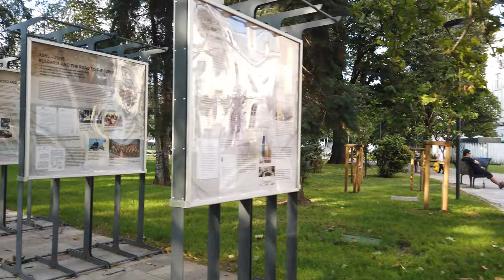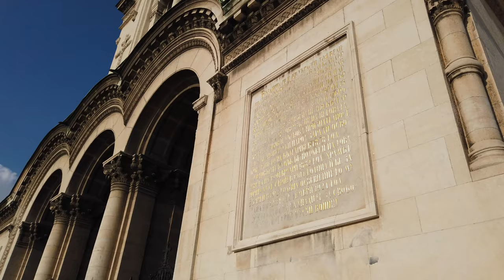Walking in SOFIA / Bulgaria 🇧🇬- 4K 60fps (UHD)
Sofia (София) is the capital and with 1.2 million people also the biggest city of Bulgaria.

We start this walk at the Park "Tsentralna banya" with the Sofia History Museum, which is located in an old bathhouse. The area around Serdica metro station is interesting due to the archaeological sights. We spend a few minutes walking around the Serdica ruins.

We visit some churches and the city garden where see the "Ivan Vazov National Theatre". At last we head to the famous Alexander Nevski cathedral, where we end this walk.